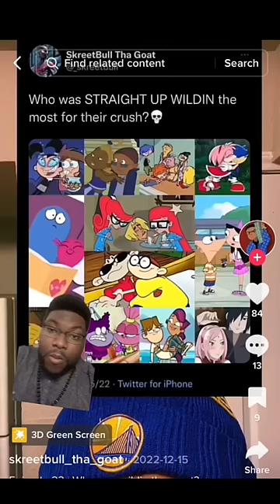Who Was Doing Too Much for their Crush?